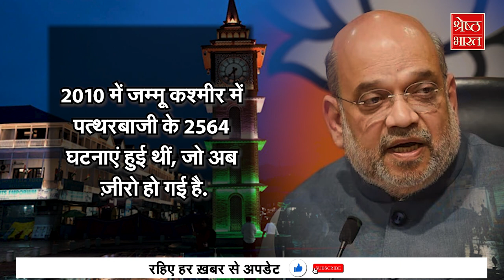J&K पर Amit Shah का ऐलान - AFSPA हटाने पर करेंगे विचार. September से पहले होंगे वि.स चुनाव